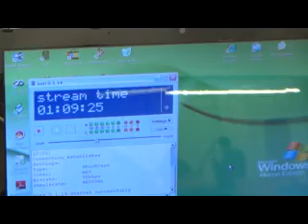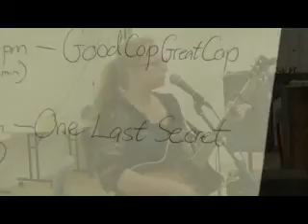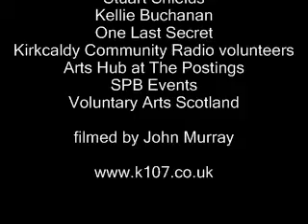k107 FM Live from The Postings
k107 FM live broadcast from The Postings shops in Kirkcaldy Fife for Voluntary Arts Week 2015. Presenter Stephen Barbour introduces the artists on 107 FM